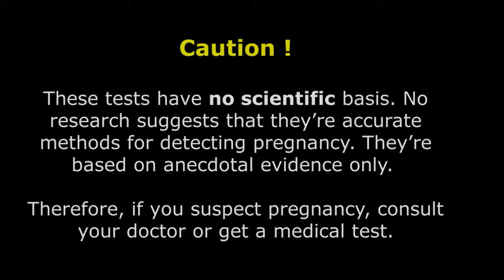LEMON PREGNANCY TEST : DO IT AT HOME ?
To do Lemon Pregnancy test, take your first urine in a glass in the morning. Now pour some lemon juice into this glass.  After this, wait a few moments for the reaction. According to the assumptions, If there is turbidity in the urine, it is said that there is a pregnancy.

IS IT ACCURATE ?
Caution : While it might be a fun chemistry experiment, the LEMON pregnancy test is not an accurate or reliable way to tell whether or not you’re pregnant.

REMEMBER : These tests are not scientifically accepted tests.

Chat and ask questions about health issues, diseases, tests, symptoms and medical issues with Doktorix.